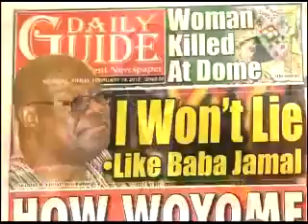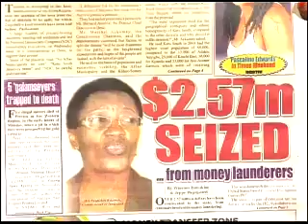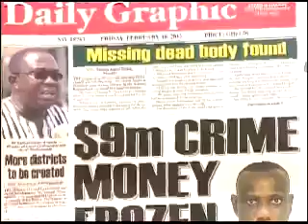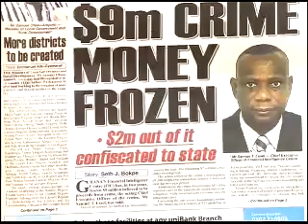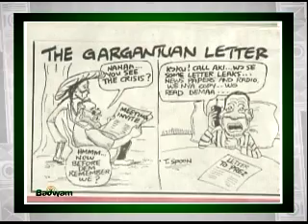Headline Stories 10 2 12 Part 1